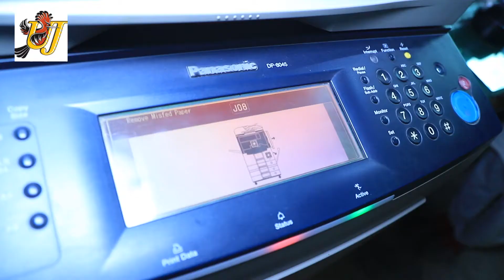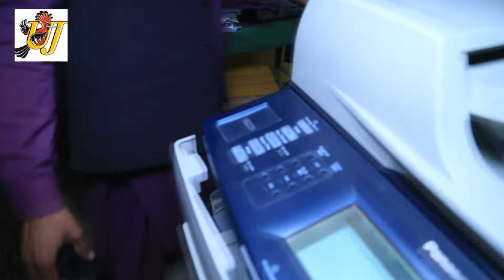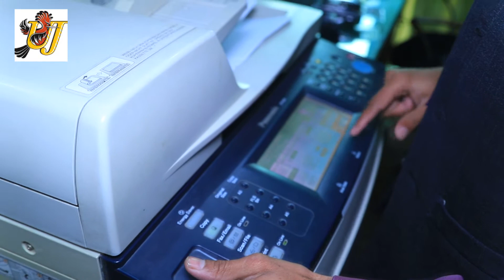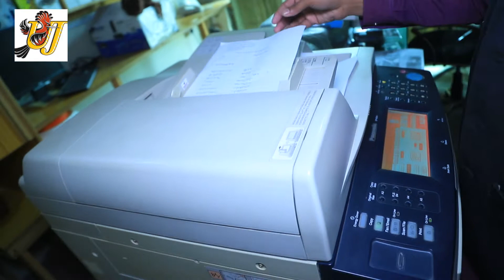How to solve photo copy machine misfed paper error all job error slotion in urdu ustad jugnu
How to solve photo copy machine misfed paper error all job error slotion in urdu ustad jugnuProvide free Computer,Video Camera,DSLR PHotography,printers,aser Printer
 Internet, Mobile & Technology Tips/Tricks ?? Tutorials Urdu/Hindi
?? mobile computer whatsup facebook imo internet app learning
About: ustad jugno is a You Tube Channel,where you will find technologyical videos in urdu,hindi,New Video is Posted Everyday